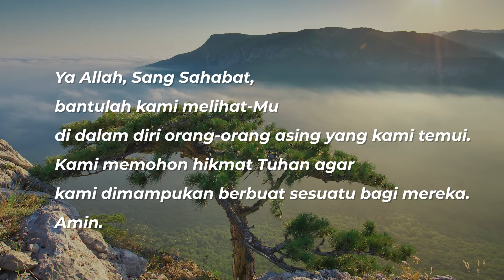Melihat Orang Asing, Melihat Allah - Sapaan Gembala GKI Manyar 30 April 2022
Apakah orang-orang asing selalu buruk?
Apakah kehadiran mereka mengganggu kita?

oleh : Sdr. Leonardo Imanuel Mura Lily